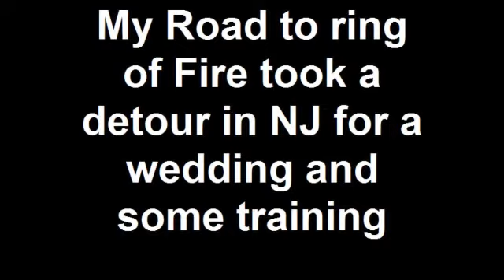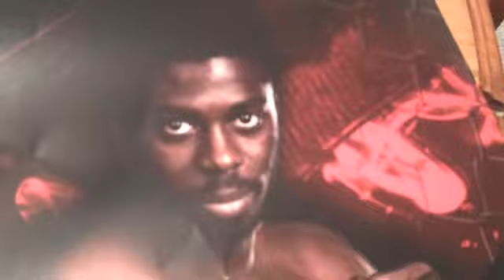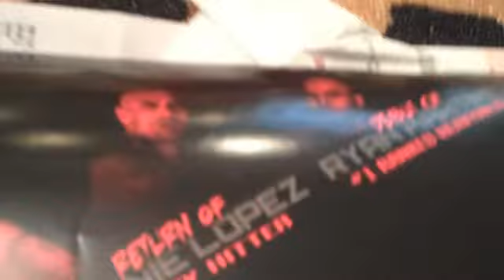Road to Ring of Fire Part 3